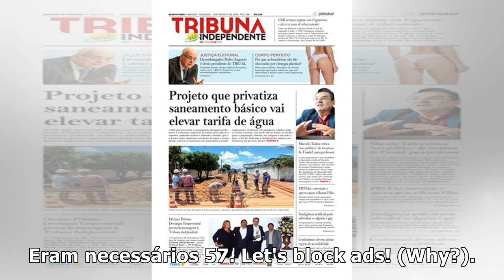Amoêdo e Dias falam sobre suposto monitoramento de opositores - GloboNews - Vídeos - Catálogo ...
Amoêdo e Dias falam sobre suposto monitoramento de opositores - GloboNews - Vídeos  - Catálogo de Vídeos